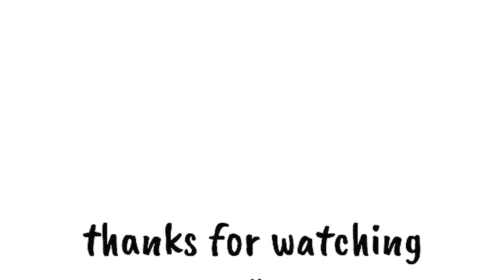Funny BugCat-Capoo Comics With Twisted Endings #59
Thank!